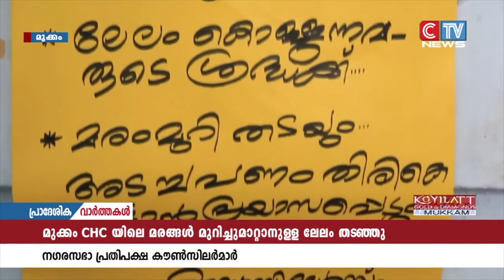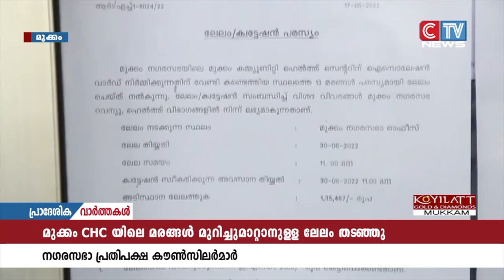മരങ്ങൾ മുറിച്ചുമാറ്റുന്നതു ലേലം ചെയ്യാനുള്ള നഗരസഭാ അധികൃതരുടെ ശ്രമം തടഞ്ഞു പ്രതിപക്ഷ കൗൺസിലർമാർ.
മുക്കം കമ്മ്യൂണിറ്റി ഹെൽത്ത് സെന്ററിലെ പന്ത്രണ്ടോളം മരങ്ങൾ മുറിച്ചുമാറ്റുന്നതു ലേലം ചെയ്യാനുള്ള നഗരസഭാ അധികൃതരുടെ ശ്രമം തടഞ്ഞു പ്രതിപക്ഷ കൗൺസിലർമാർ. തടഞ്ഞത്  ലേലം അനധികൃതമെന്നു ആരോപിച്ച്.